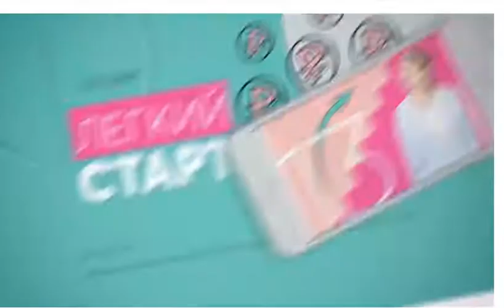Обучающий курс в приложении SKILL CUP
установи на телефон приложение скил кап и в разделе Тренировки проходи обучение в удобное для тебя время.